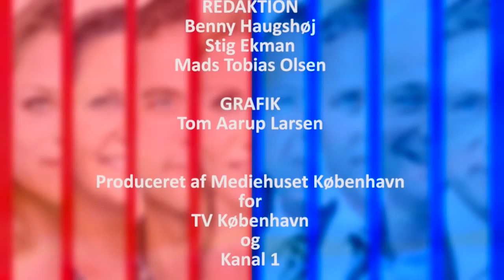FV1508 Helle Bonnesen + Peter Hummelgaard Thomsen